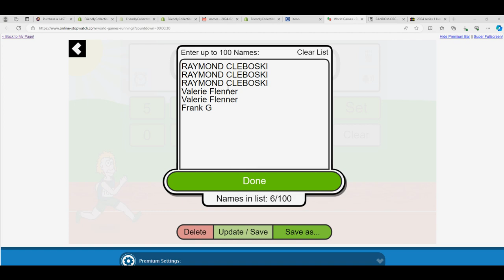2021 NEW YORK DYNASTY Autographed Baseballs FILLER RACE ID TRINYDYN109